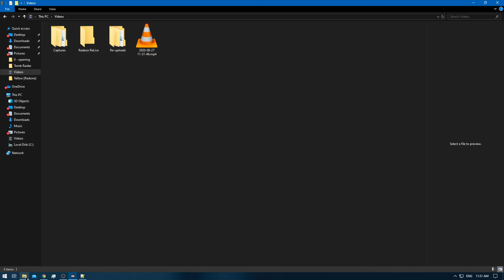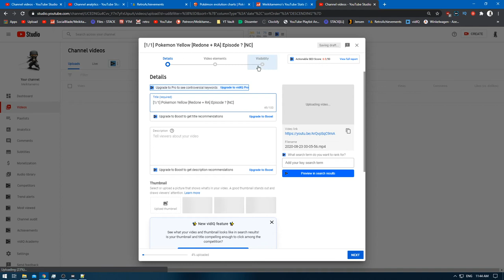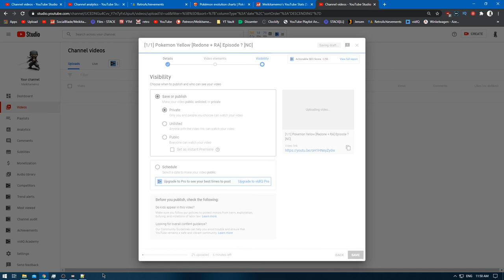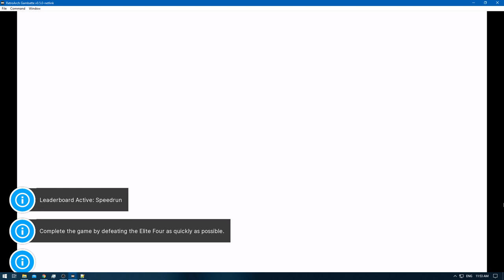[1/1] Pokemon Yellow [Redone + RA] Episode 44.4 - Oh Sh!t , Here We Go Again! [NC]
Pokedex Total: 151 [Gen 1 only]
Pokemons Caught: 0
Pokemons Evolved: 1
Trainers Defeated: 5
Times Wiped Out: 0
Difficulty: Default
Bonus Feature: Retro Achievements [RA]
[Time Stamps]

0:00 [YouTube Time Stamp Feature]
0:09 [Game Begins]
2:36 [Pokemon E4 Battle Starts] [Lorelei] [Ice/Water/Psychic]
5:02 [Pokemon E4 Battle Ends] [Victory]
5:30 [Pokemon E4 Battle Starts] [Bruno] [Rock/Fighting/Ground]
8:19 [Pokemon E4 Battle Ends] [Victory]
8:32 [Dragonair]
8:56 [Pokemon E4 Battle Starts] [Agtha] [Ghost/Flying/Poison]
12:12 [Pokemon E4 Battle Ends] [Victory]
12:55 [Pokemon E4 Battle Starts] [Lance] [Water/Flying/Dragon/Rock]
16:10 [Pokemon E4 Battle Ends] [Victory]
16:47 [Pokemon E4 Rival Battle Starts] [Gary] [Ground/Psychic/Grass/Fire/Water/Ice/Electric]
20:22 [Pokemon E4 Rival Battle Ends] [Victory]

Nidoking - Pikachu - Dragonair - Ponyta - Pidgeot - Bellsprout

Note: this video was publicized before it was supposed to.
It was meant for coming Monday but i accidently dated it wrong.
Which doesn't happen often but it does happen.
So i unlisted it now to publicized it again so Monday the 1st video will be @ 12 pm instead of 10 am.
Also the episode was released before the episodes before it , which could make it confusing 'date' wise , my sincere apologies for the inconvenience!

Yellow: [1/3]
Red: [2/3]